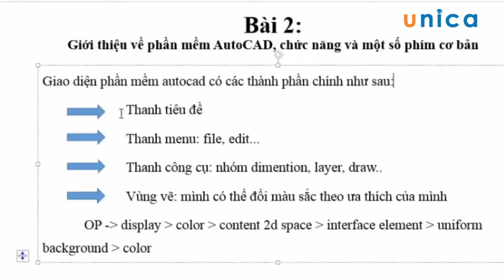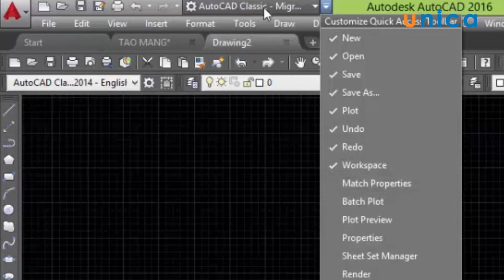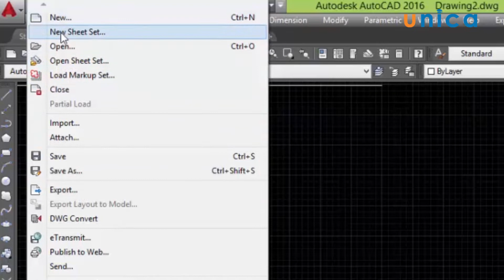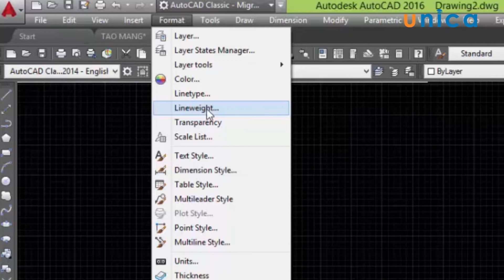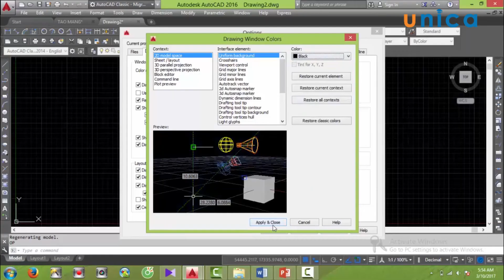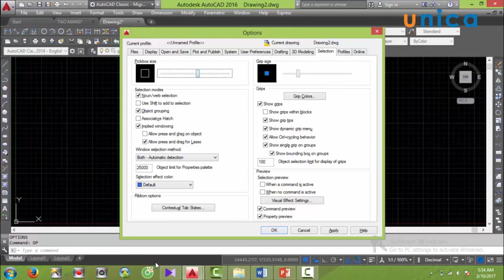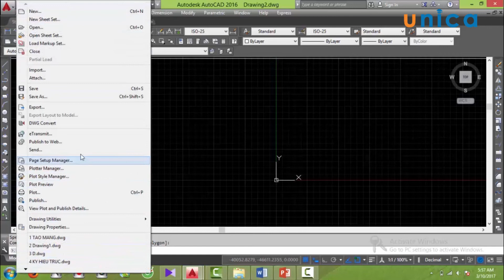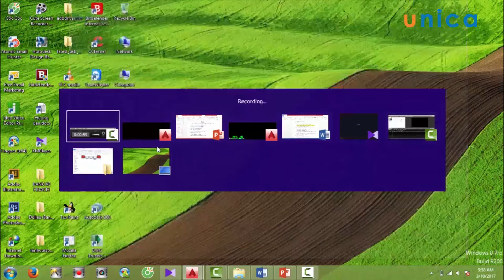Học Autocad - Giới thiệu về phần mềm Autocad, chức năng và một số phím cơ bản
Nếu bạn đang làm việc trong lĩnh vực thiết kế, chắc chắn bạn đã rất quen thuộc với phần mềm Autocad.

Phần mềm Autocad được sử dụng chủ yếu trong các lĩnh vực về công nghiệp, kiến trúc, xây dựng. Bởi khi sử dụng CAD, người dùng sẽ dễ dàng tạo ra những bản thiết kế sáng tạo theo mong muốn cá nhân, đồng thời hỗ trợ các bước kỹ thuật được thực hiện chính xác hơn.

Có thể kể đến một số tính năng vô cùng tuyệt vời của Autoca như: hỗ trợ vẽ theo tỷ lệ một cách dễ dàng, tính toán số lượng vật liệu sản xuất chi tiết, sở hữu công cụ điều chỉnh kích thước và căn chỉnh giúp tăng độ chính xác.

Trong nội dung Video bài giảng này, Unica sẽ giới thiệu cho bạn về phần mềm Autocad, chức năng và một số phím cơ bản. Đây sẽ là những kiến thức vô cùng hữu ích giúp bạn nhanh chóng tiếp cận và làm quen với phần mềm này.

Ngoài ra, để trau dồi thêm các kiến thức liên quan đến học Autocad Online, bạn đọc có thể tham khảo nội dung Video bài giảng dưới đây:

- Giới thiệu về các loại font và bảng mã font tương ứng, các loại chữ viết